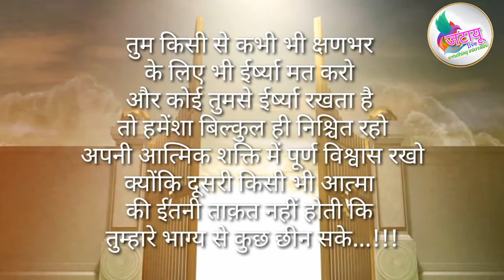मरने के बाद क्या होता है ? | Scientific Analysis of Soul and Afterlife ExperiencesFact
मरने के बाद क्या होता है ? | Scientific Analysis of Soul and Afterlife

प्रर्थना कैसे करे और एक ऐसी प्रार्थना जो आपको भवन के बहुत करीब ला सके तो यह निचे दी हुवी लिंक पर क्लिक करे